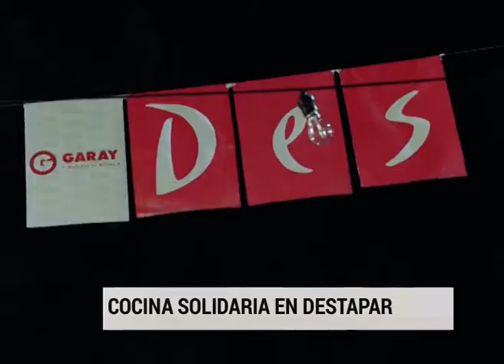La Feria Destapar tendrá una noche de cocina solidaria